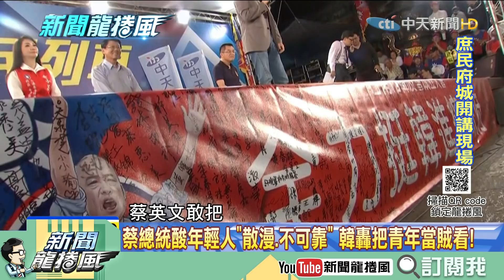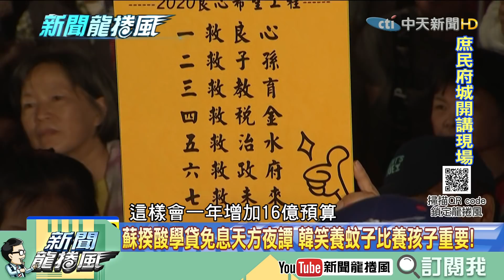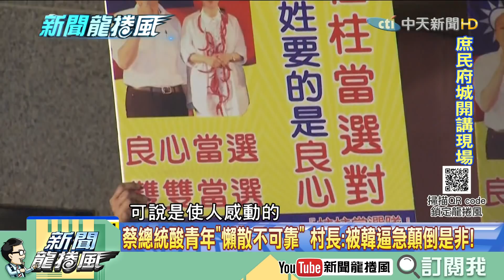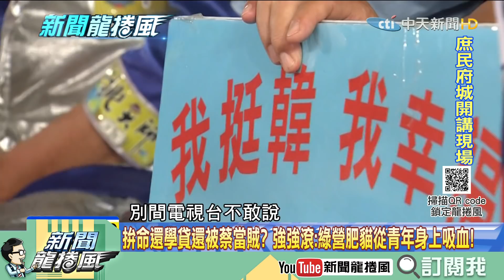【精彩】蔡總統酸年輕人「散漫不可靠」 謝寒冰：只要青年選票其他不管！ 詹江村：被韓逼急顛倒是非！